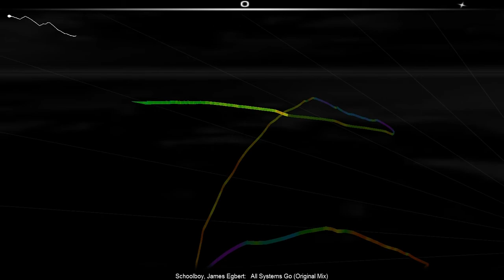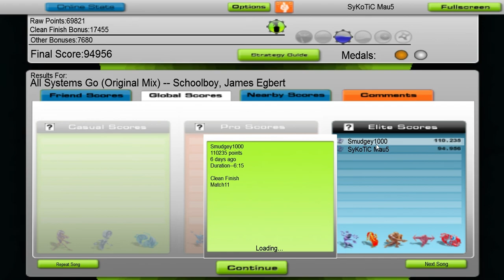Audiosurf: Schoolboy, James Egbert - "All Systems Go"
Ninja Pro on: Schoolboy, James Egbert - "All Systems Go"